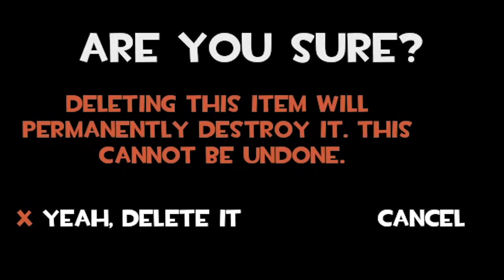[TF2] I Thought Operation Gear Grinder Was Supposed To Be Hard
Today we take on the only "Expert" operation in TF2. That is MvM's Operation Gear Grinder! Barring the halloween exclusive wave 666, this is supposed to be the hardest and toughest operation. But how hard is it really?
🎵Outro Song🎵
🎶Call Me Sachi · Andreyun